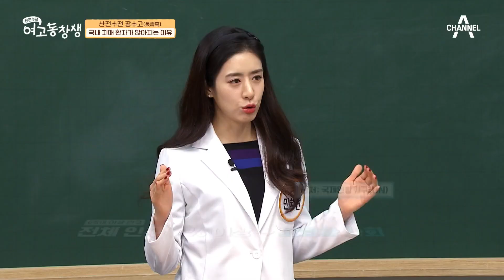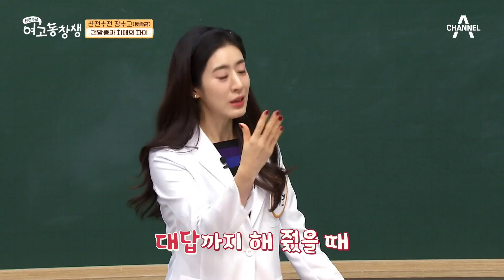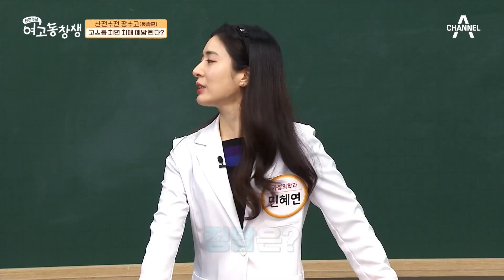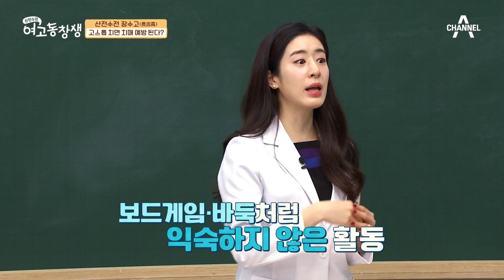우리나라에 치매 환자가 많아지는 이유는 바로 빠른 고령화 속도 때문이다? | 산전수전 여고동창생 52 회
치매의 주요 원인은
바로 노화?